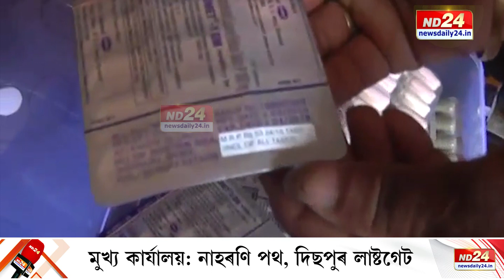চৰকাৰৰ আন এক হঠকাৰী সিদ্ধান্ত। ১২ শতাংশ পৰ্যন্ত বাঢ়িব জীৱনদায়িনী ঔষধৰ দাম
জীৱনদায়িনী ঔষধৰ দামে যেন এতিয়া জীৱন কাঢ়িব জনতাৰ। সাধাৰণ লোকৰ মূৰত মাধমাৰ শোধাই চৰকাৰৰ আন এক হঠকাৰী সিদ্ধান্ত। ১২ শতাংশ পৰ্যন্ত বাঢ়িব জীৱনদায়িনী ঔষধৰ দাম। ১ এপ্ৰিলৰ পৰাই কাৰ্যকৰী হ’ব নতুন নিৰিখ।